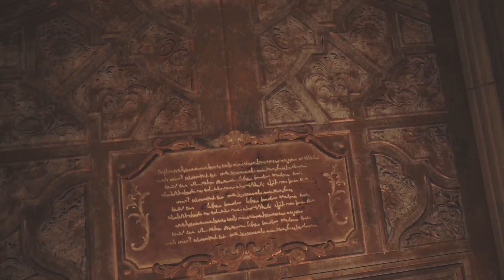Resident Evil Village